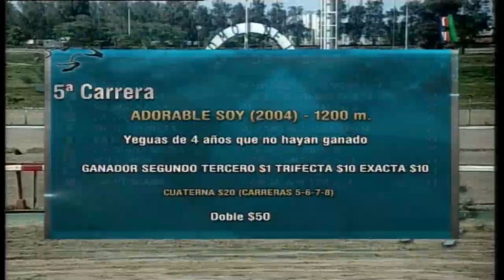Carr.5 Premio: ADORABLE SOY